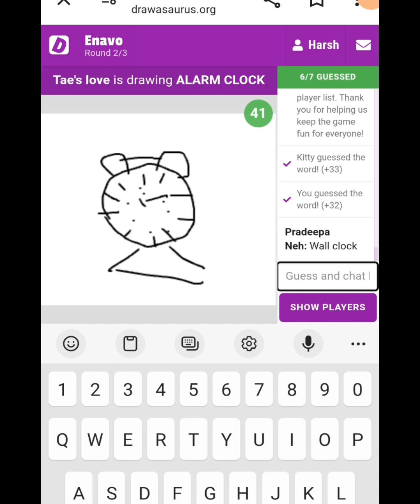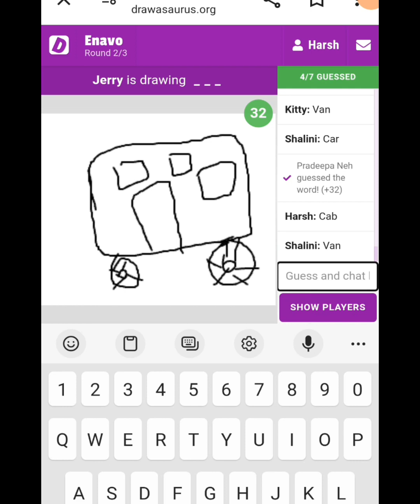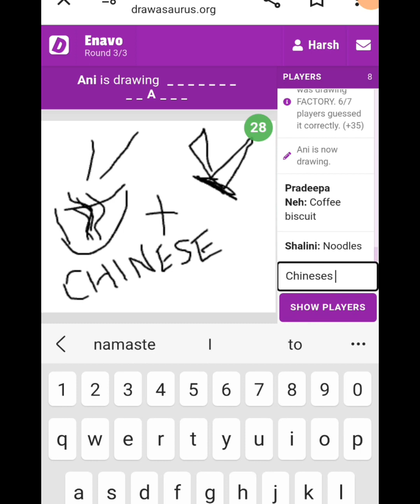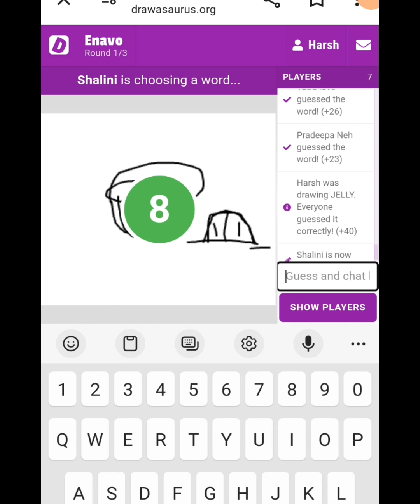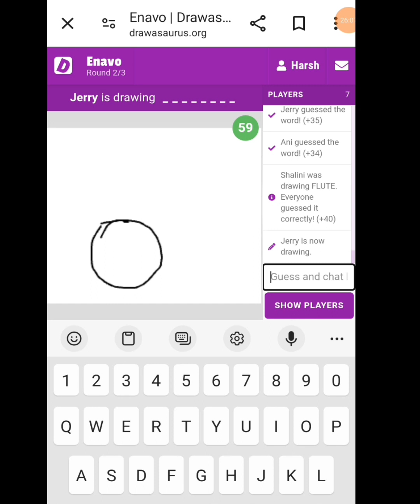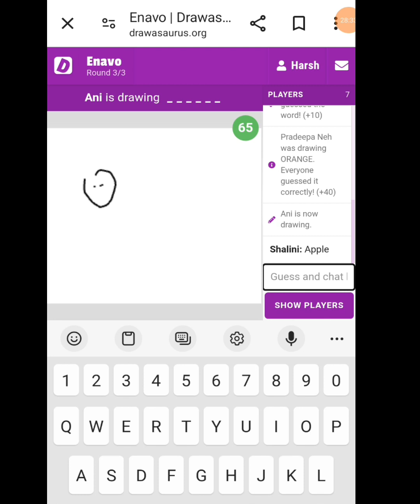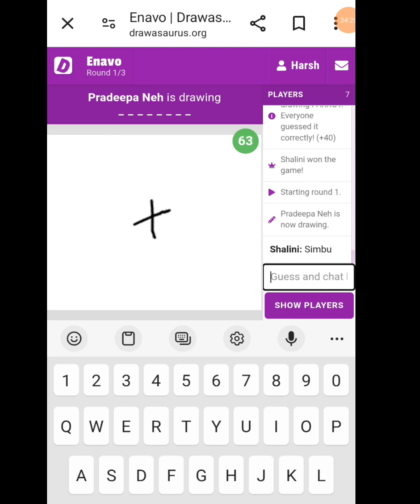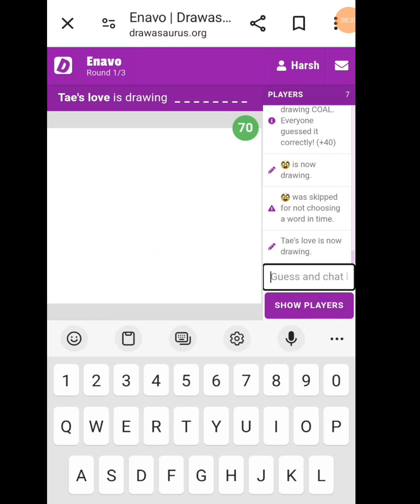DRAWSARUS 🦜🐼Draw and find game playing with my friends 👐🤗😃